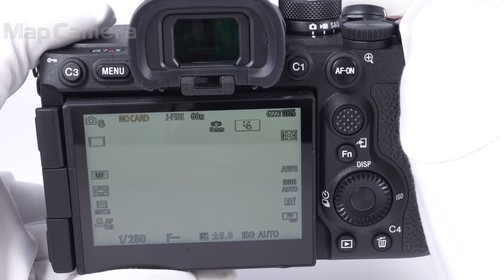SONY (ソニー) α7RV ボディ ILCE-7RM5 美品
SONY (ソニー) α7RV ボディ ILCE-7RM5

【付属品】
元箱・スタートガイド・ストラップ・バッテリー・チャージャー・ACコード・USB-Cケーブル-・ケーブルプロテクター

【ココがポイント！】新開発のAIプロセッシングユニットを搭載し、高精度の被写体認識AF（オートフォーカス）性能と高解像を備えたフルサイズミラーレス一眼カメラです。本機はAI技術と新開発アルゴリズムによる新次元のAF性能と、最新の画像処理エンジンBIONZXR(R)（ビオンズエックスアール）と有効約6100万画素のセンサーによる高解像と豊かな階調性能を実現します。

【外観】底面に僅かなスレ・キズがありますが、全体的に丁寧に使用されている綺麗な商品です。

マップカメラ公式YouTubeでの商品紹介動画はこちら↓
.youtube{position:relative;padding-bottom:56.25%;padding-top:25px;height:0;overflow:hidden;}.youtubeiframe{position:absolute;top:0;left:0;width:100%;height:100%;}.ytb_wrapper{max-width:640px;min-width:280px;margin:20px00;border:1pxsolid#CCC;}
⇒Youtubeで再生する

.youtube{position:relative;padding-bottom:56.25%;padding-top:25px;height:0;overflow:hidden;}.youtubeiframe{position:absolute;top:0;left:0;width:100%;height:100%;}.ytb_wrapper{max-width:640px;min-width:280px;margin:20px00;border:1pxsolid#CCC;}
⇒Youtubeで再生する

.youtube{position:relative;padding-bottom:56.25%;padding-top:25px;height:0;overflow:hidden;}.youtubeiframe{position:absolute;top:0;left:0;width:100%;height:100%;}.ytb_wrapper{max-width:640px;min-width:280px;margin:20px00;border:1pxsolid#CCC;}
⇒Youtubeで再生する